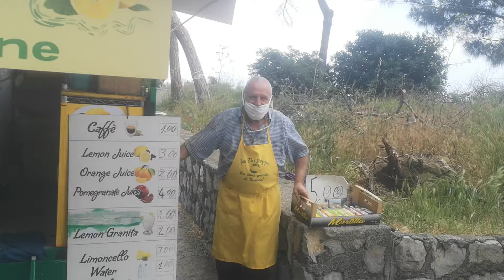La Granita di Zi Peppe è tornata a Tordigliano